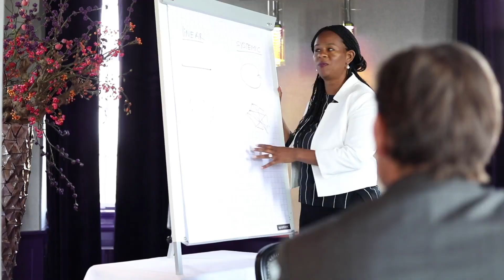Benefit from Positive Deviance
Welcome to this video series called: The Power of Strategic Diversity

In this video series you'll learn about how you can leverage a systemic and strategic approach to diversity, that you can leverage to shape diversity beyond the numbers game, create an inclusive work culture, and to enhance your organizations performance.

This video series will benefit you if you are a leader in business and need to prepare your organization for tomorrow’s challenges and optimize its performance.

During today's 5-minute The Power of Strategic Diversity video, I’d like to go over a process you can use to continuously learn how to detect which knowledge, skills and behaviors are different from the norm, but at the same time are assets to your organization’s performance levels. And that is all bundled up in a term called positive deviance.

If you enjoyed this video, and if you would like to hear more in The Power of Strategic Diversity video series, be sure to subscribe to my YouTube channel to get notified when future video tips become available.  and check out our services and tools to help you co-create transformation and grow healthy teams and organizations.  Until the next video, remember our company motto, let's build strong living human systems, one system at a time.

References and sources:
The Power of Strategic Diversity Video Series accompanies the article that was published on Forbes.com April 12, 2019

Both the video and the article are based on Jennifer Campbell's knowledge and experience of over 25 years, in the areas of Change Management, Leadership Development, Executive Coaching and Systems Thinking in a global work context.